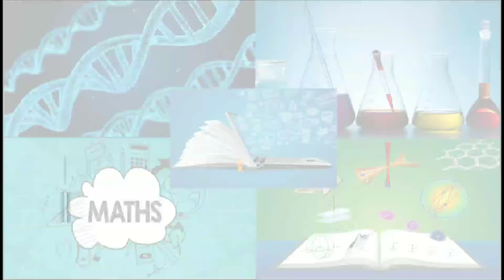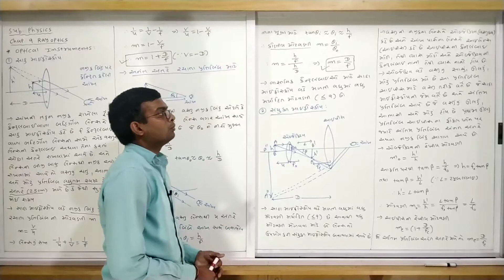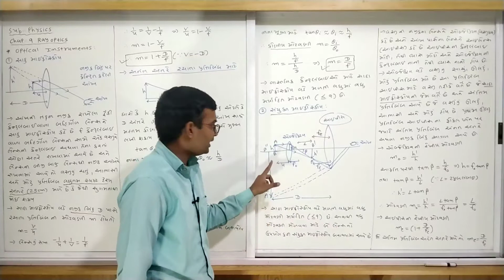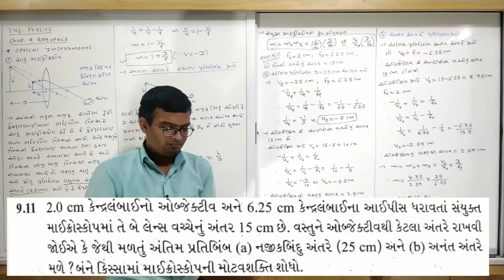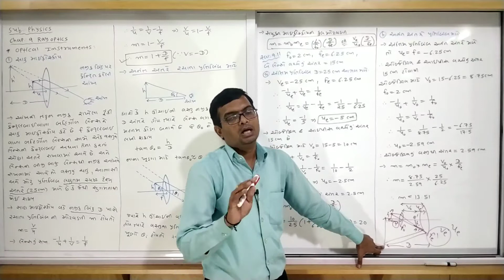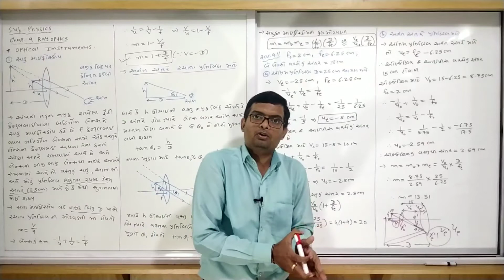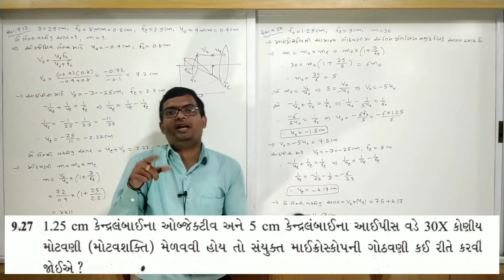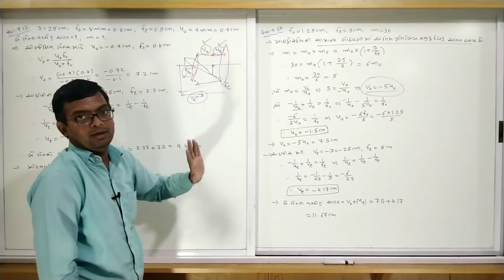STD 12 | PHYSICS | GUJ MED | DAY 17 | TOPIC=OPTICAL INSTRUMENTS | VASISHTHA E-LEARNING SERIES